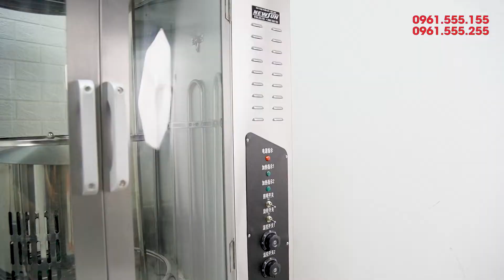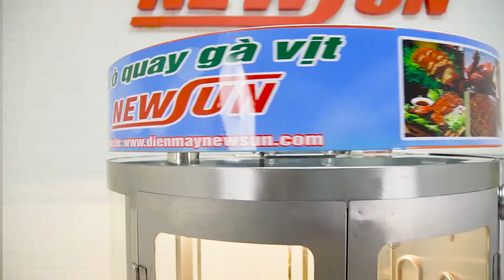So sánh Lò quay gà vịt 680 và Lò quay gà vịt 850 NEWSUN: có gì khác biệt, nên chọn loại nào?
Có nhiều khách hàng thắc mắc với NEWSUN về loại lò quay gà vịt 680 và lò quay gà vịt 850, hai loại này khác nhau ra sao, nên sử dụng loại nào. Chính vì thế mà trong video này, chúng tôi sẽ giải đáp chi tiết cho các bạn nhé.
❤ Đăng ký theo dõi kênh để xem nhiều video hơn:
📚 Xem thêm các chuyên mục khác:
☎️ Hotline kinh doanh: 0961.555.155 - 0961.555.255
☎️ Hotline kĩ thuật: 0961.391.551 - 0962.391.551